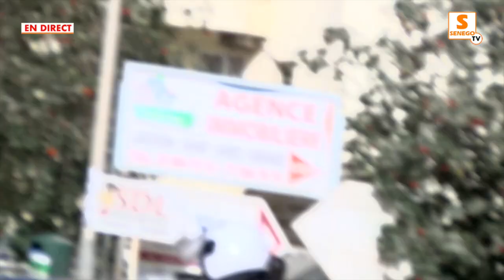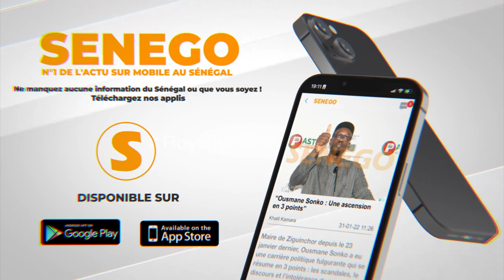Abas Fall, Pastef : "Une police qui n'est pas intelligence, ce n'est pas une police" (Senego-TV)